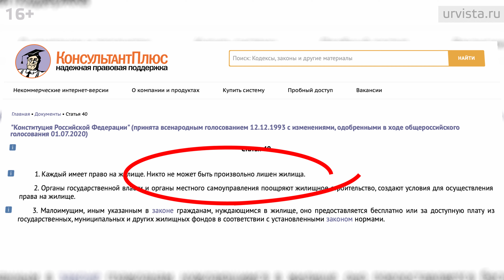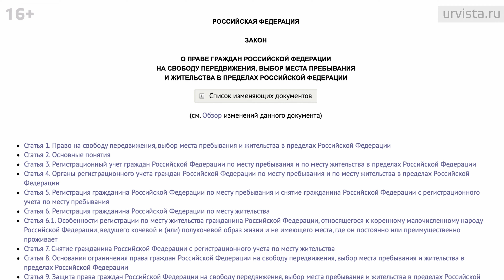Как выписать человека из квартиры без его присутствия ?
Конституция Российской Федерации гарантирует каждому гражданину нашей страны право на жилище. Важной гарантией конституционного права на жилище являет¬ся недопустимость произвольного лишения жилища. Это означает, что выселение из жилого помещения возможно только в случаях, установленных законом или в судебном порядке. Другими словами, выселить жильца из квартиры без его согласия не так-то просто. Особенно, если у него имеется регистрация и нет другого жилья.
Споров, касающихся раздела или продажи жилья, вселения/выселения граждан огромная масса. Основная причина этого — неосведомленность людей о своих правах.
Очень часто случается так, что прописанный в квартире человек вообще не проживает по месту прописки и не оплачивает коммуналку. А владельцам жилья приходится исправно каждый месяц платить не только за себя, но и за того, кто по тем или иным причинам не живет вместе с ними. Но время идет, и то, что в вашей квартире прописан посторонний, начинает напрягать. Возникает вопрос: есть ли законные способы выписать из квартиры человека без его присутствия?

Сегодня мы постарались разобраться в этом вопросе поподробнее!
💡Законодательная база;
💡Основания для снятия с регистрационного учета;
💡Кого выписать просто так точно не удастся?
💡Порядок снятия прописанного человека с учета без его согласия.